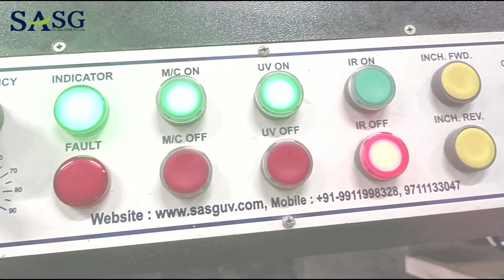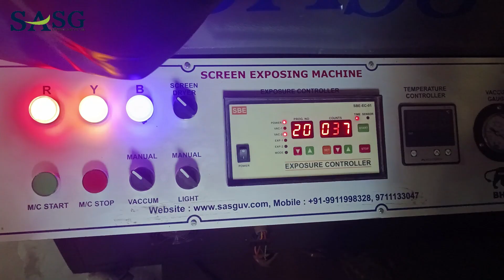SASG Installed Clam Shell , Digital Gloss UV Coater & Screen exposing machine @ TAYAL LAMINATION